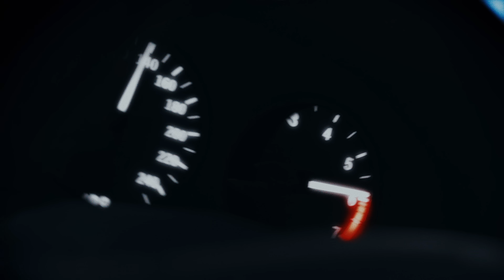Amaarae - Co-Star (Official Music Video)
CREDITS
PROD COMPANY US:  PRETTYBIRD US
EXEC PRODUCER: CANDICE DRAGONAS
PROD COMPANY UK:  MRMR FILMS
EXEC PRODUCER: MARTHA MCGUIRK
DIRECTOR: LAUREN DUNN
PRODUCER: MAYA DUFEU
CREATIVE DIRECTOR: PARADHIME
MANAGEMENT: AMA BAWUAH
MANAGEMENT: CLARISSE QUINN
INTERSCOPE: TIFFANY SUH
INTERSCOPE: BRIANA TRUJILLO
1ST AD: ALI COPELAND
DOP:  KONRAD LOSCHE
PRODUCTION DESIGNER: LYNDON OGBOURNE
TALENT: CLERMONT TWINS
TALENT: IARA
TALENT: BIJOU BAIDOE
TALENT: MO-YCCIA HANLEY
TALENT: CAMRYN YULE
TALENT: CHI VIRGO
TALENT: MARTINA LEW
TALENT: DENNA
TALENT: DETO BLACK
TALENT: PIA CRUZ
TALENT: MOYOSORE BRIGGS
TALENT: MARLENE MARIE
TALENT: BIBA WILLIAMS